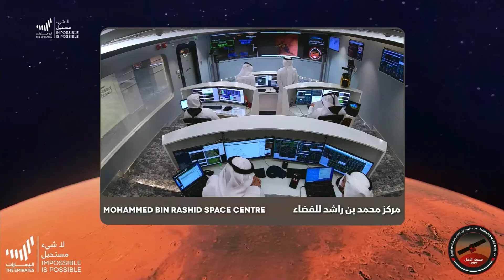بالتوفيق مسبار الأمل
الإمارات تخطّ التاريخ بحروفٍ من ذهب... العرب في المريخ
العرب_إلى_المريخ